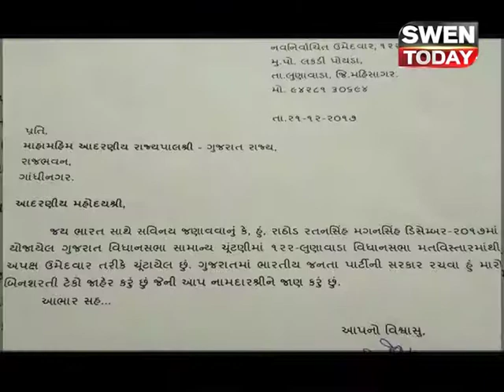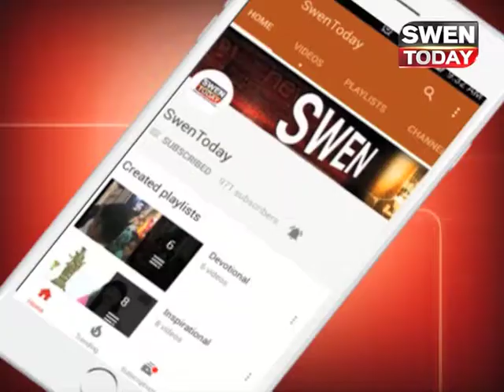गुजरात में बीजेपी की अब 100 सीटें